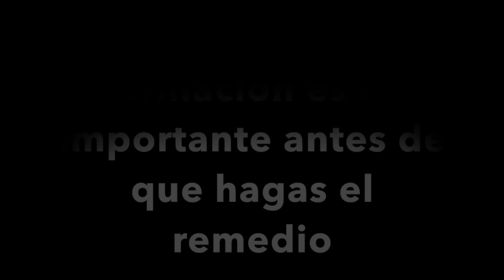Elimina Manchas de Paño y Acne Mascarilla Natural muy potente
Ypiel de porcelana sin maquillaje
All opinions are 100% my own gifted honestreview octolyfamily"
3 mascarillas para cerrar los poros
mascarillas naturales
📩Me quieres mandar cartitas 📩
Angelica Garcia

Youtubers favoritas en español: bessy dressy , jackie hernandez , Aurora Elizondo, Mirllet ,Pautips, Mariale, Yuya, whatthechic , Katie Angel , Maqui015, SandraCiresArt, Styledbyale LaChula , Rosy Mcmichael, Laura Sanchez
Desi Perkins, Lustrelux, Tess Christine, Teni Panosian ,NikkieTutorials, Mannymua, Patrick Starrr, Jeffree Star, Chrisspy, Huda Beauty

rutina diaria de maquillaje, rutina de la mañana, cosas que hacemos mal todos los días, cosas que estabas haciendo mal todos los días, tips faciles, tips rapidos, hacks faciles, hacks rapidos, peinados fáciles y rápidos, cómo hacer maletas, ideas decora tus utiles, morning routine, trucos de belleza, mascarilla casera para piel grasa, life hacks, beauty hacks, trucos de la vida diaria, maquillaje natural, TRUCOS PARA EL CABELLO, tips que toda mujer debería saber, TAMBIÉN PODRAS VER VÍDEOS SOBRE como eliminar el acné, peinados fáciles rápidos, cosas que no sabes, no sabes para que sirve, para que sirve, cosas que no sabias, no sabias para que sirve, no sabias para que sirven, cosas que no sabias para que sirven, life hacks para la vida, cosas que estas haciendo mal, cosas que haces mal, cosas que has hecho mal toda tu vida, cosas que haces mal y no lo sabes, adiós granos en una noche, mi experiencia en medicina, cuidados de la piel, cabello sano y brillante, Coca cola para el cabello, hair hacks, trucos que toda mujer debería saber, ideas de maquillaje, hacks para el cabello que realmente funcionan, rizos sin calor, ondas sin calor, cabello fuerte y brillante,